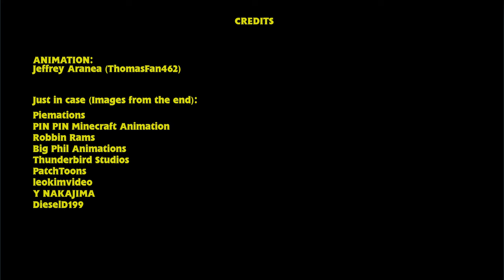Thomas goes to his most disturbing worlds...again! - Animation (ESPECIAL 2000 SUBS)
After staying for a while in the dimension of hell, Thomas was transported by a mysterious force to other worlds...again
(It contains movements of fast photographs, I don't know how to explain it, sorry.)

THANK YOU SO MUCH FOR THE 2000!!!